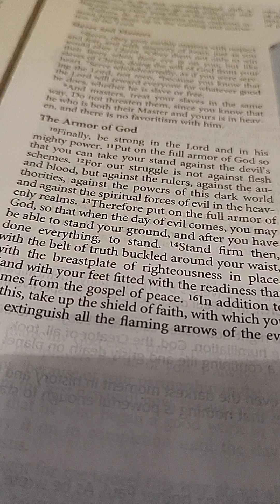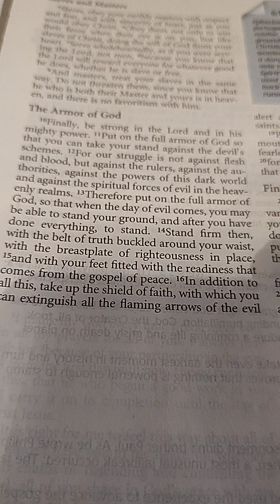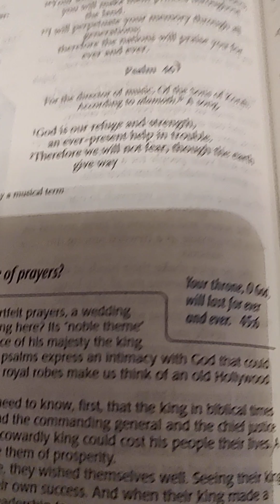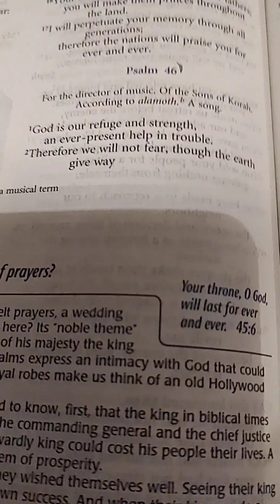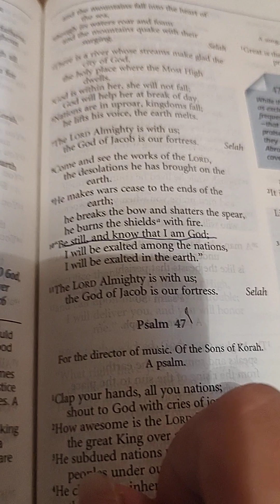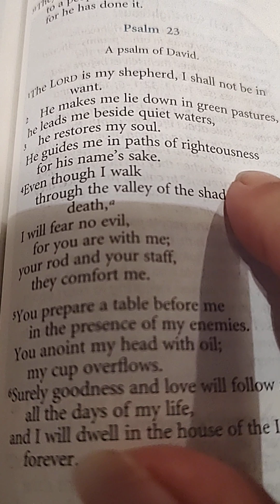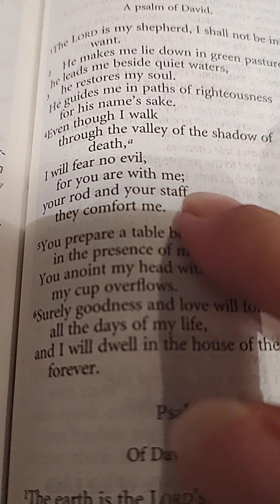Morning with the Lord 🥰